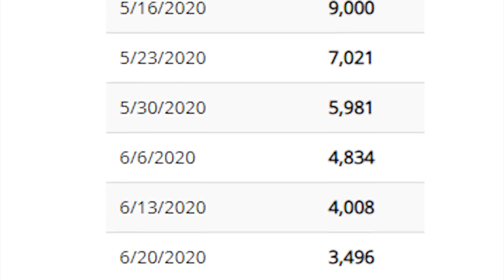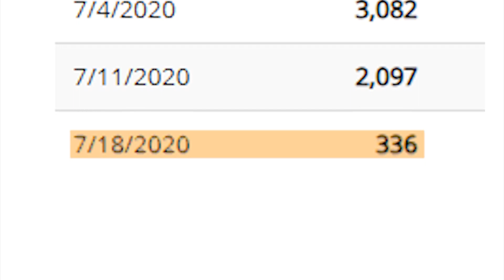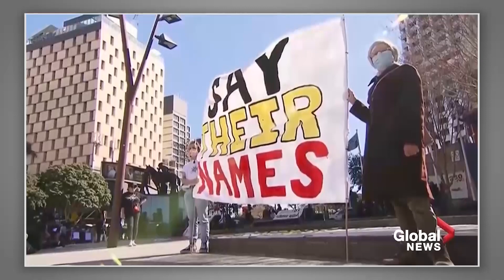Catholic — Headlines — July 22, 2020